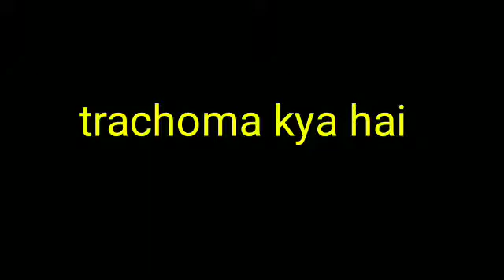ट्रेकोमा रोग क्या है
thumbnail image
downloaded from -